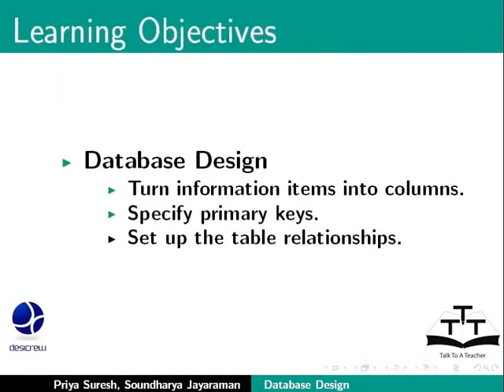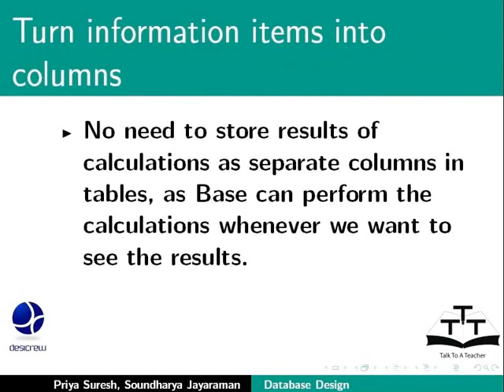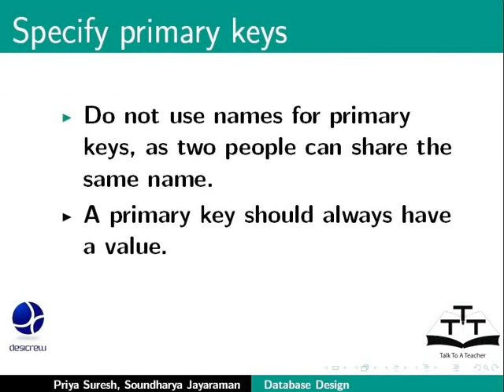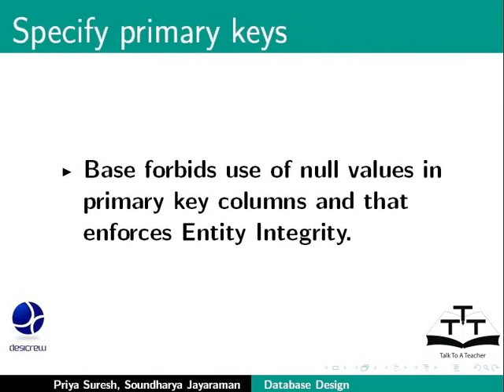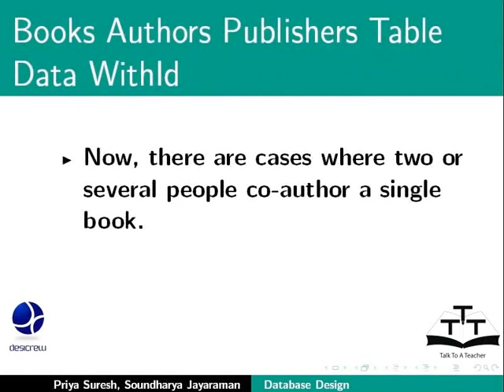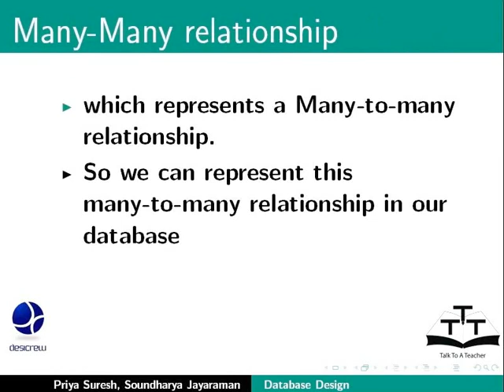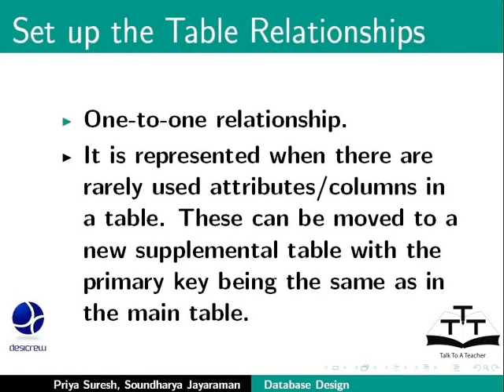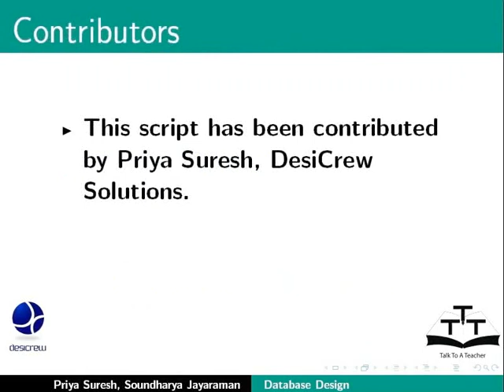Database Design Primary Key and Relationships - Hindi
Database Design, Primary Key and Relationships